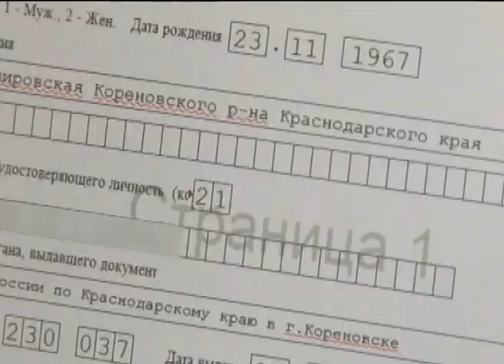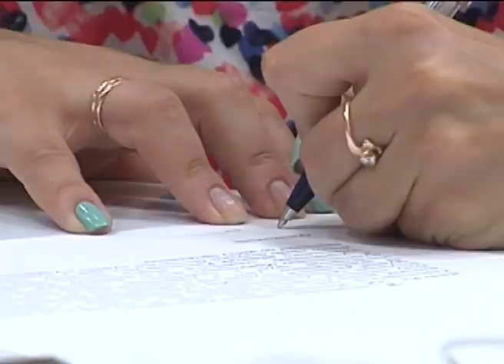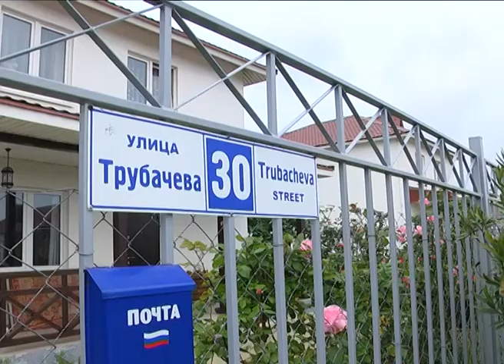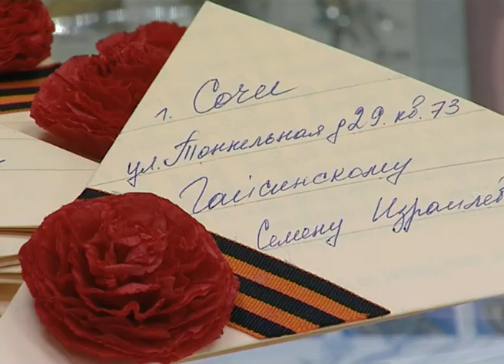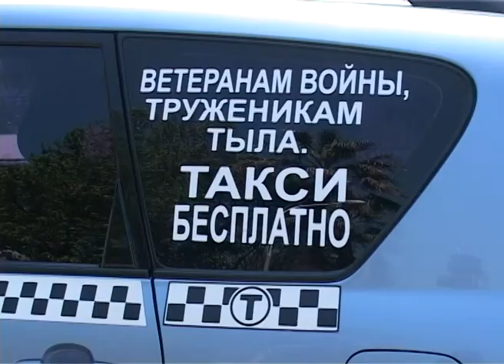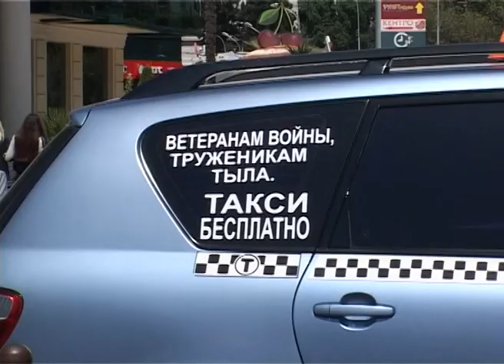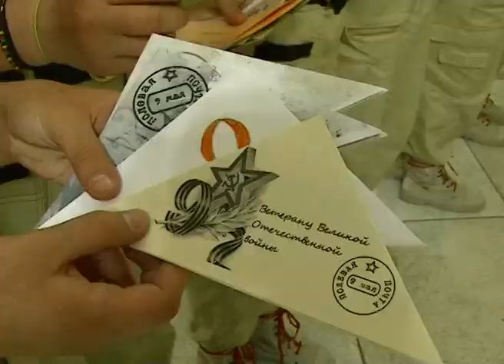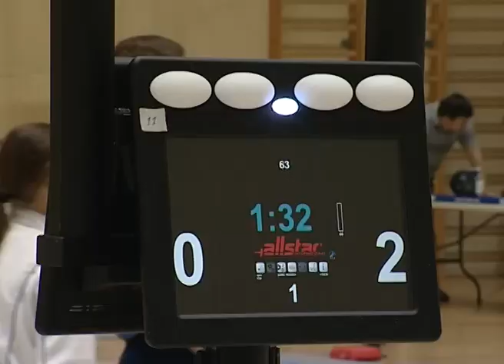Новости Сочи (Эфкате РЕН ТВ REN TV) Выпуск от 5.05.2017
Главные темы выпуска:

Мини-гостиницы в Чкаловском проверят. И при нарушениях - отключат воду. Глава Сочи попросил предпринимателей не надеяться на авось.

Они не пустили врага в Сочи. В Красной Поляне открыли обелиск с именами тех, кто еще недавно был в списке без вести пропавших.

Реальность или геометрические символы? Каждому свое. В художественном музее открылись сразу 2 выставки.

В Сочи стартовало открытое первенство города по фехтованию. В нем участвуют юные шпажисты из 7 регионов.

Сочи. Новости.
Телеканал Эфкате.